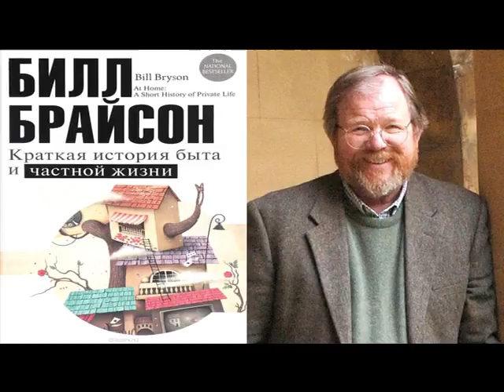Акунин, Браун и другие